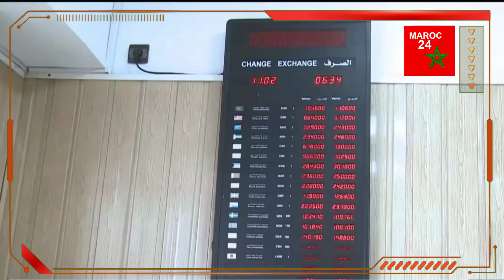4 bonnes nouvelles: L'économie marocaine à l'aube du nouvel an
L'économie marocaine à l'aube du nouvel an : de bonnes nouvelles